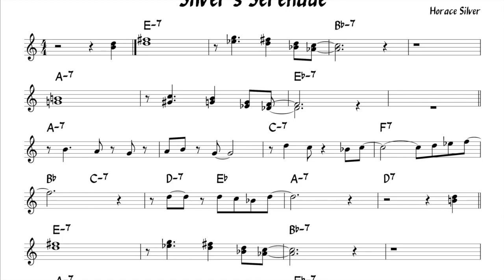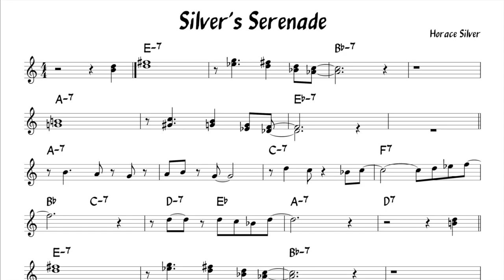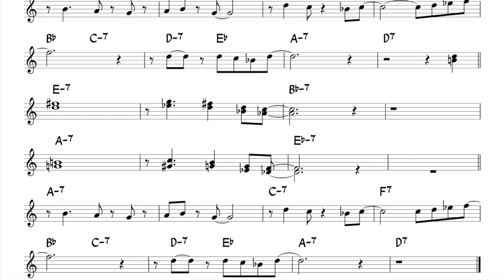Silver's Serenade - Backing + music sheet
sax plays lower notes